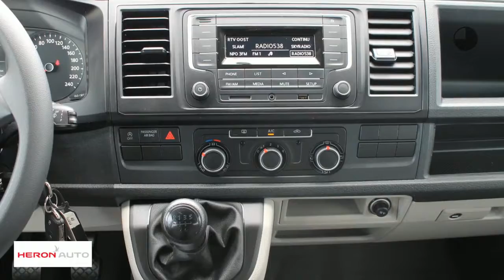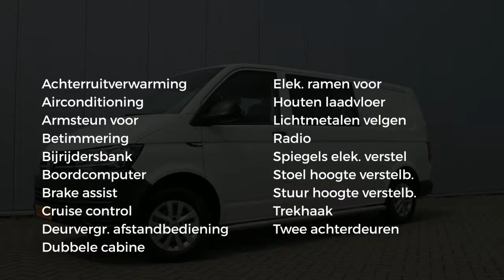Volkswagen Transporter | Dubb Cab. | Euro 6 | Cruise Control | Airco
Gem. verbruik: 6,0 l/100km
Verbruik stad: 7,0 l/100km
Verbruik snelweg: 5,0 l/100km
Emissie: 159,0 g/km

Merk: Volkswagen
Model: Transporter
Type: | Dubb Cab. | Euro 6 | Cruise Control | Airco
Bouwjaar: 2017
Vermogen: 102 kW
Cilinderinhoud: 1.968 cc
Aantal cilinders: 4
Brandstof: diesel
Uitstootklasse: euro 6
Transmissie: handgeschakeld
Gewicht (leeg): 1.973 kg
Max trekgewicht: 2.200 kg
Carrosserievorm: commercial truck (4 drs)
Kleur: wit

Accessoires:
* Achterdeuren
* Achterruitverwarming
* Airbags voor
* Airconditioning
* Bedrijfswagenlengte lang
* Bestuurdersstoel in hoogte verstelbaar
* Betimmering
* Bijrijdersbank
* Boordcomputer
* Centrale deurvergrendeling afstandbediend
* Cruise Control
* Derde remlicht
* Dubbele cabine
* Lichtmetalen velgen
* Radio
* Trekhaak
Omschrijving:
Zeer Nette Transporter Dubbele Cabine. Voor meer informatie belt u met Jan Verfaille 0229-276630